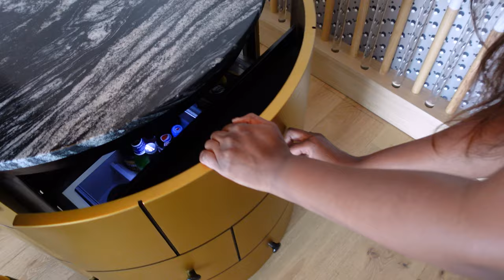BEST PERFUMES FOR HOT WEATHER ! WARM WEATHER FRAGRANCES | VIVA GLAZE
Here are my top summer scents that I think work very well in perpetual heat and humidity.

1. Iris Dragees (Lancome)
2. L'imperatrice (D&G)
3. Gin Fizz (Lubin Paris)
4. Oranges Bigarades (Lancome)
5. Light Blue Intense (D&G)